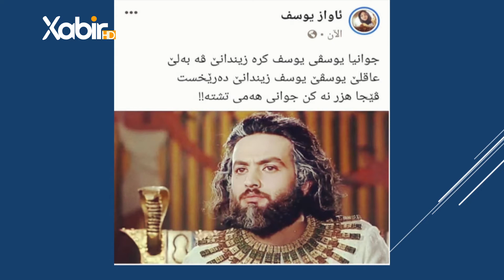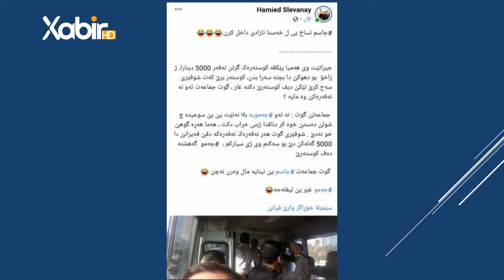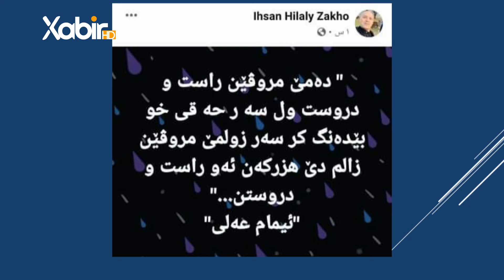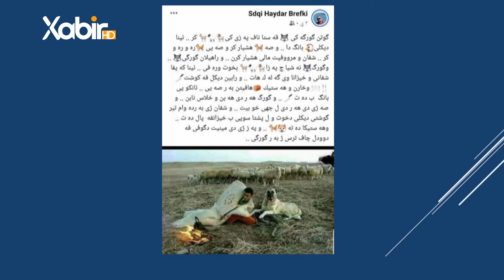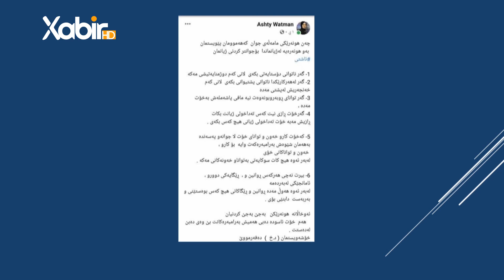بەرنامێ گولشەن | ئیسلام کەشانى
بەرنامێ: گولشەن
پێشکێشکرنا: ئیسلام کەشانى
ــــــــــــــــــــــــــــــــــــــــــــــ
Instegram⬇️